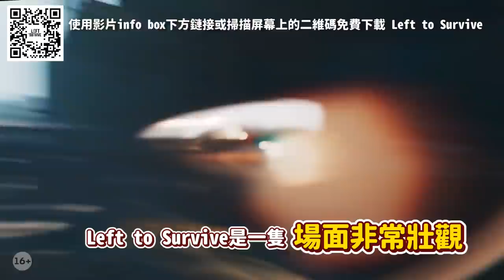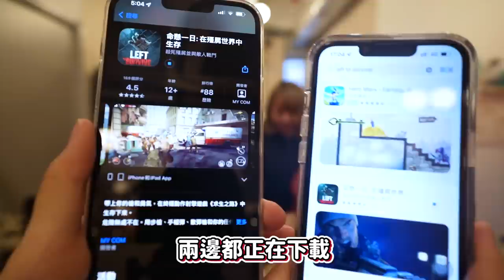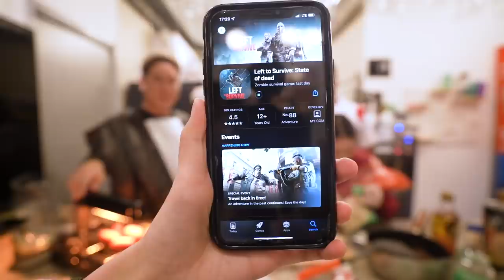【發記大LOK腸】請全公司試食地獄料理？古怪飛碟？臘腸、麥提莎、和牛牛丸?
用促銷代碼 UNDEAD22 就可以得到10個武器鑰匙、25個經驗值提升、50個黃金！

Shoot By： Sony A7C & DJI pocket 2